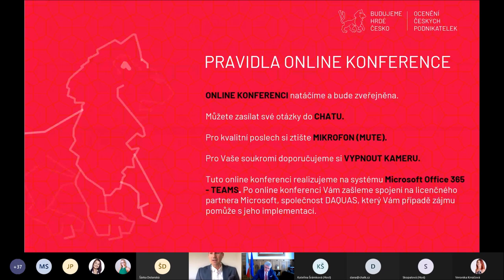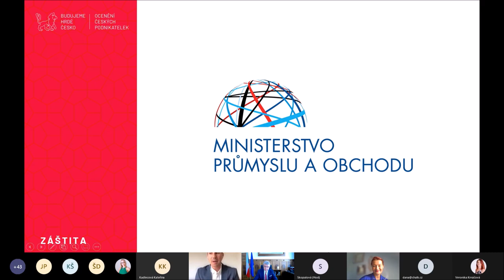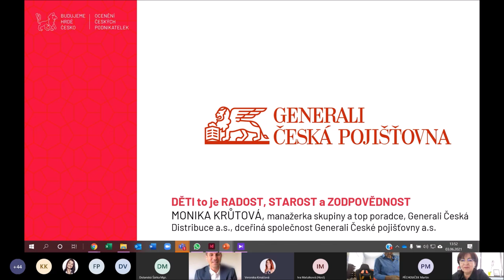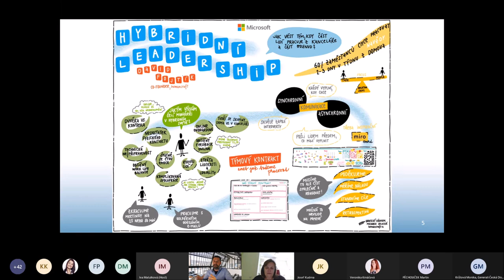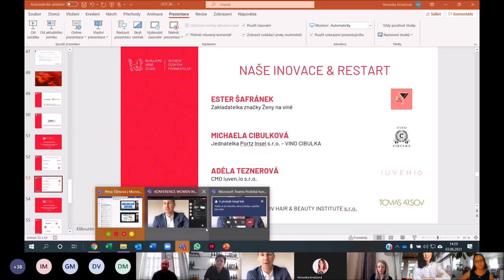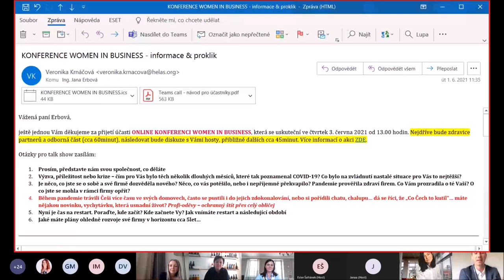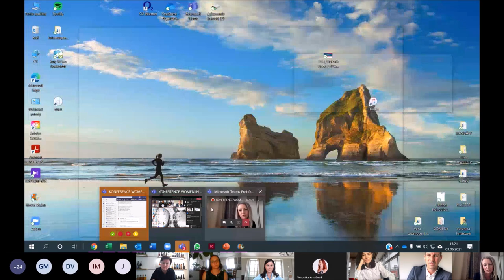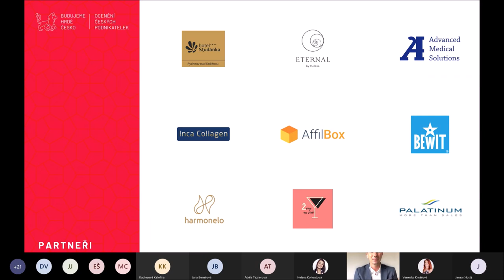KONFERENCE WOMEN IN BUSINESS zahájení 14. ročníku Ocenění Českých Podnikatelek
NOVÁ REALITA ROKU 2021 A SPOLEČNÝ (RE)START
MOST K JEDNOTĚ A SPOLUPRÁCI

Jsou momenty, které jsou důležité.
Podporujeme české podnikání od roku 1997.
Nejenom o podnikání, ale pro všechny aktivní ženy...